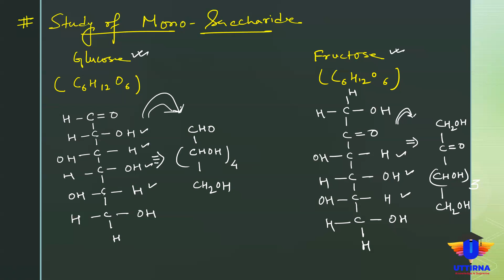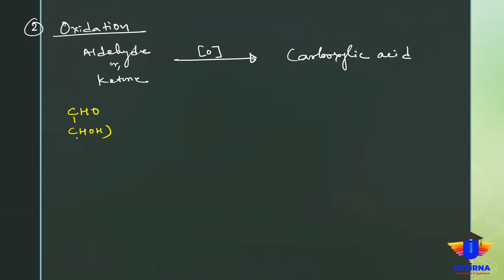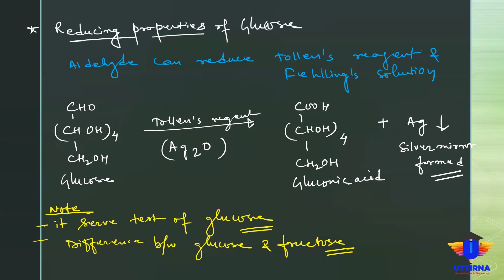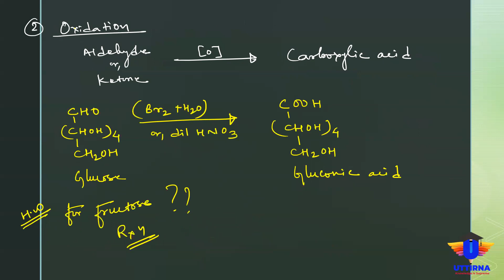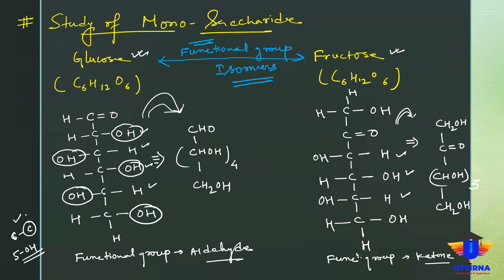Biomolecules || Carbohydrates || Lecture 4 || UTTIRNA || S. K Sir